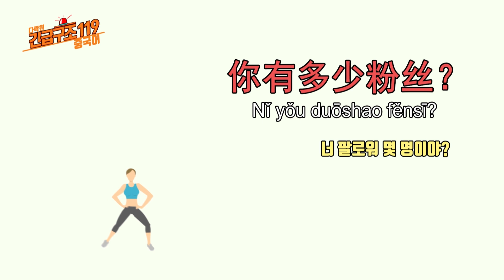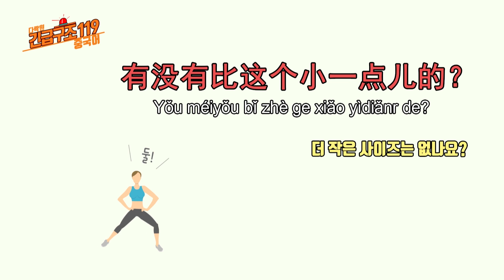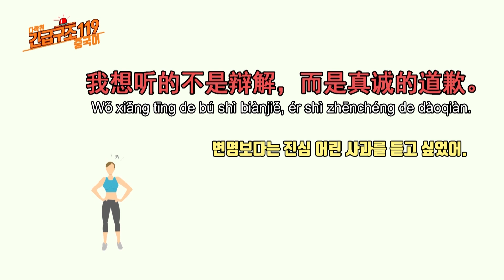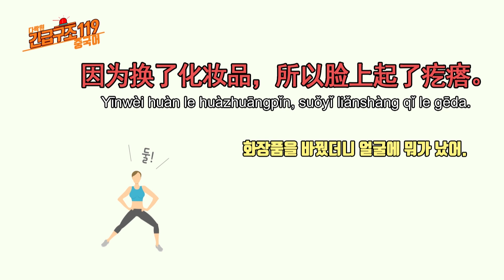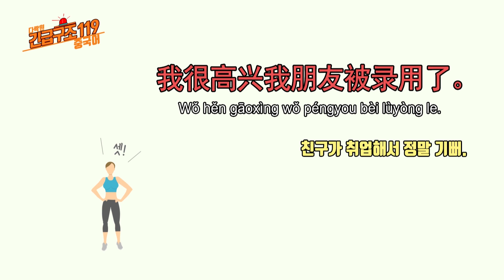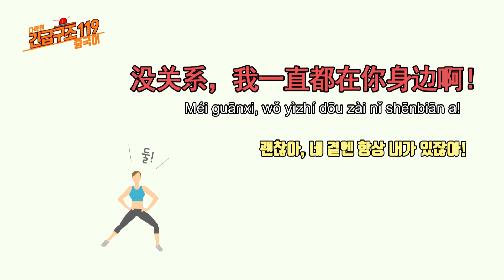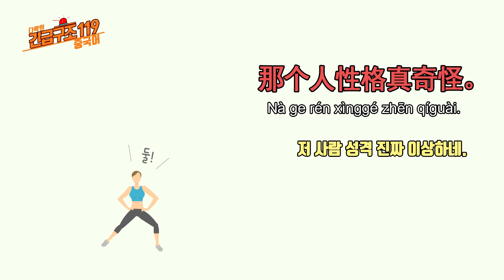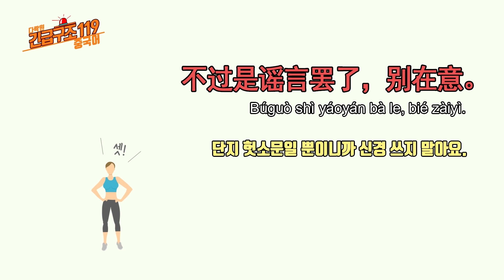[긴급구조 119 중국어 특집] 반복듣기 몰아보기 1탄!! (한국어 feat. AI 서연)(중국어 회화, 중국어 기초, 중국어 인강)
배운 문장 반복해서 들을 수 있는 기회!!! 시간 날 때 반복해서 들어주세요!!
★65개 영상 몰아보기★

SNS 편
건강·신체 편
쇼핑 편
연애 편
인물 편
자동차·운전 편
외모 편
기분·감정 편
음식·외식 편
격려 편
권유 편
독백 편
소문 편